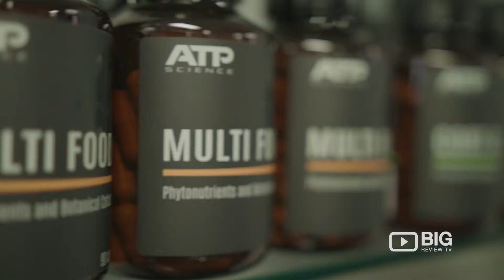Little Nutrition Shop SILVER V2